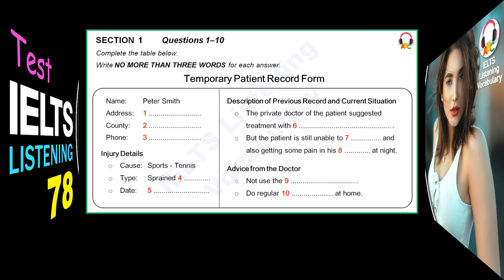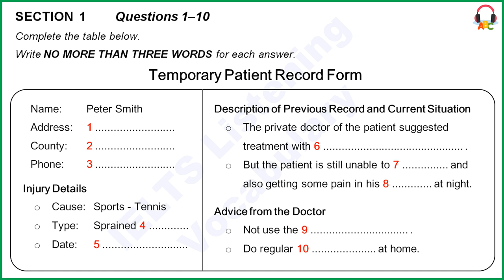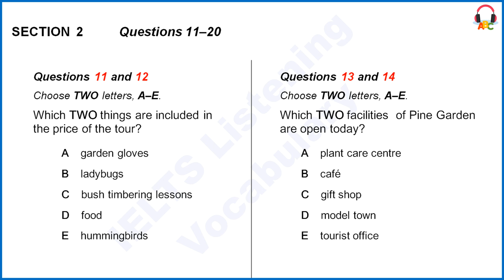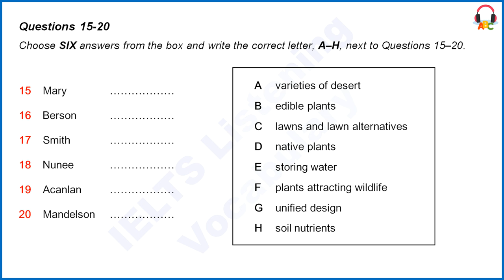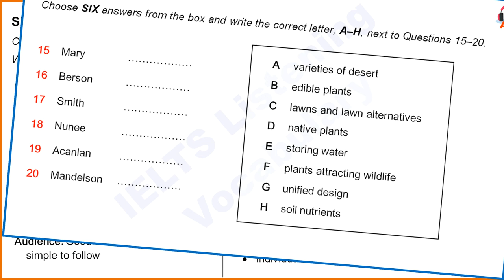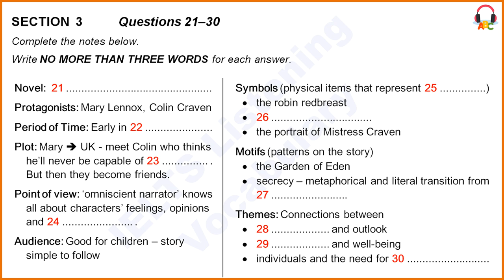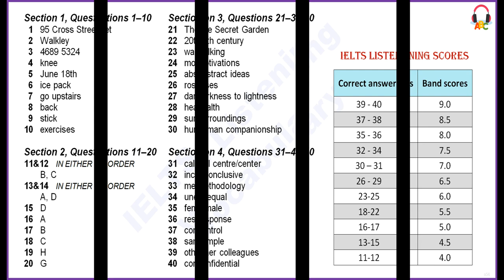IELTS Listening Practice | Test 78 | Mobile phone Version | Special Edition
Timely Answers and Explanations, Obvious Questions, Clear Voice, Easy Seeking, Mobile Phone Orientation.

Answers:
[00:00]  Introduction
[00:37]  Section 1, Questions 1–10
[01:48]    1   95 Cross Street
[01:52]    2   Walkley
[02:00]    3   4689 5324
[03:19]    4   knee
[03:28]    5   June 18th
[03:37]    6   ice pack
[03:50]    7   go upstairs
[04:02]    8   back
[04:11]    9   stick
[04:32]  10   exercises
[05:24]  Section 2, Questions 11–20
11&12   IN EITHER ORDER:       B, C
[07:14]  11   C  (you can join one of our Bush timbering lessons for free)
[07:40]  12   B  (there you will find a number of interesting insects such as butterflies pocket ladybugs dragonflies and so on and there's no extra charge)
13&14   IN EITHER ORDER:       A, D
[08:05]  13   A  (if you do feel like purchasing a gift why not buy that special potted bush or orchid from our plant care center)
[08:19]  14   D  (our model town has already opened in advance)
[09:31]  15   D  (Mrs Mary is one of our specialists who is personally in charge of our awesome displays that can all be found in the local wild nature)
[09:39]  16   A  (Mr Berson is responsible for looking after varieties of plants that grow in much drier and hotter climates)
[09:58]  17   B  (Mr Smith is in charge of keeping all the visitors fed at our restaurant by growing varieties in the earth and on trees and bushes that are edible)
[10:09]  18   C  (Mr Nunee here is our specialist on the most universally growing plant in the world ... grass)
[10:20]  19   H  (Mr Acanlan guarantees our soil is compiled with nutrients)
[10:37]  20   G  (Dr Mandelson the manager of our landscaping team who works closely with all the other experts to make sure everybody works together)
[11:35]  Section 3, Questions 21–30
[12:37]  21   The Secret Garden
[13:01]  22   20th century
[13:39]  23   walking
[14:20]  24   motivations
[15:38]  25   abstract ideas
[15:57]  26   roses
[16:43]  27   darkness to light(ness)
[17:21]  28   health
[17:27]  29   surroundings
[17:48]  30   human companionship
[18:46]  Section 4, Questions 31–40
[20:03]  31   call centre/center
[20:43]  32   inconclusive
[21:00]  33   methodology
[21:28]  34   unequal
[21:36]  35   female
[21:42]  36   response
[21:59]  37   control
[22:18]  38   sample
[22:38]  39   other colleagues
[22:48]  40   confidential
[23:21]  Answers
[24:00]  The end
* Correct answers to band score:
  39-40: 9.0
  37-38: 8.5
  35-36: 8.0
  32-34: 7.5
  30-31: 7.0
  26-29: 6.5
  23-25: 6.0
  18-22: 5.5
  16-17: 5.0
  13-15: 4.5
  11-12: 4.0